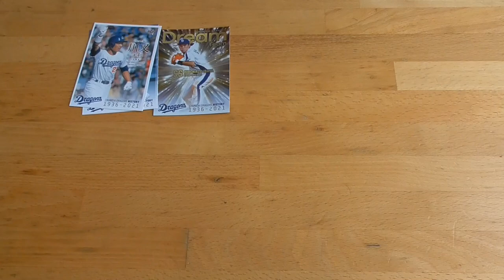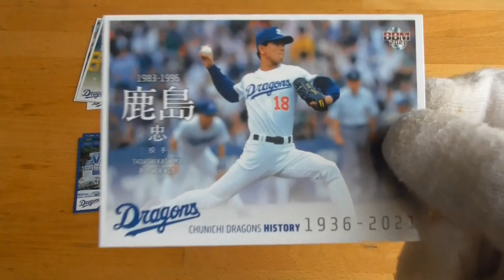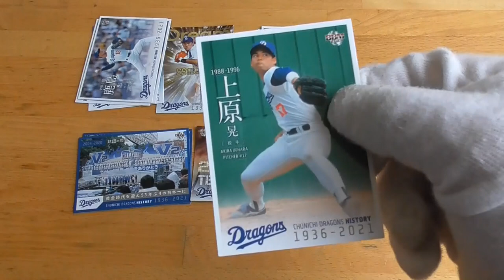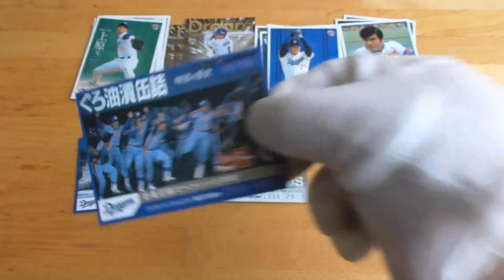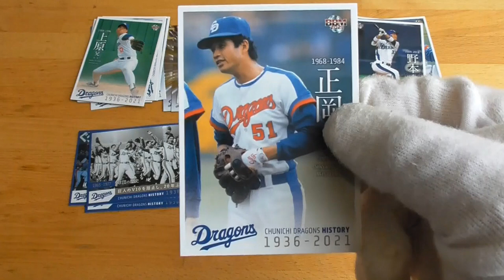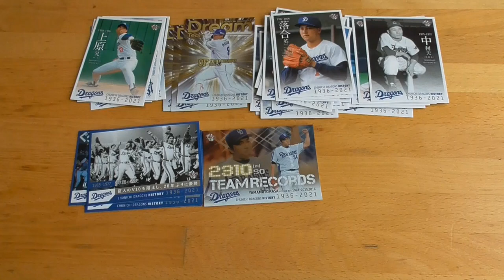2021BBMベースボールカード 中日ドラゴンズヒストリー開封動画part２⚾後編